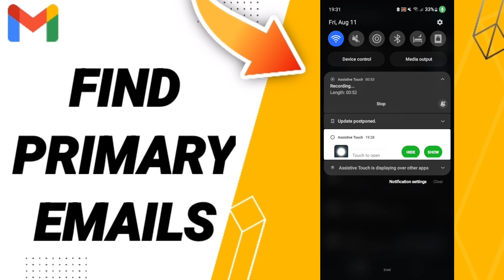How To Find Primary Emails On Gmail App